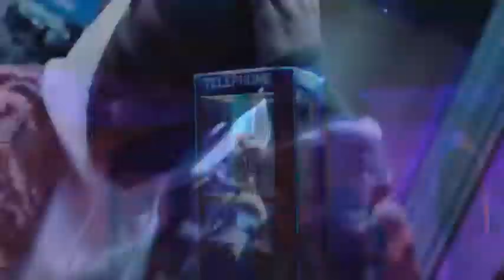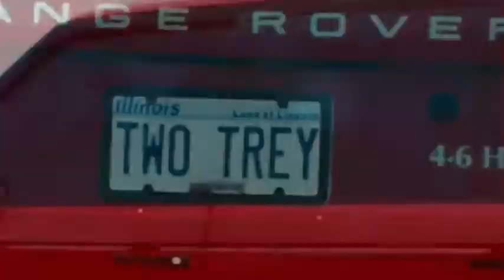travisscot ft bigsean go legend official video